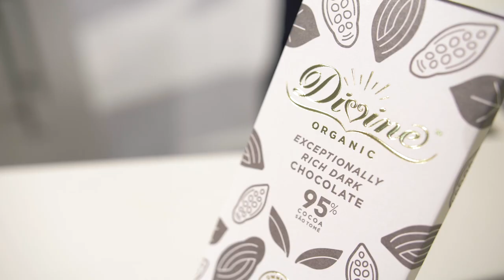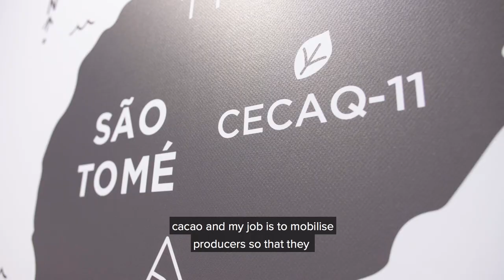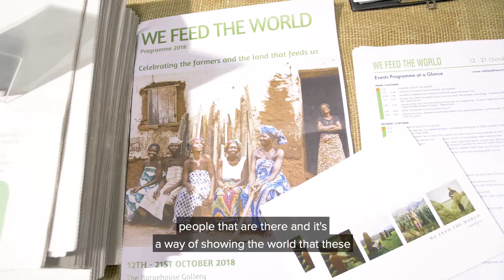Divine Chocolate | Powered By Ecotricity 🍫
Do you think about where your food comes from?

Divine Chocolate do. They’re a company driven by a social mission – to grow a successful global farmer-owned chocolate company that empowers producers and consumers.

They’re the only chocolate company in the world which is 100% Fairtrade and owned by cocoa farmers - we’re proud that they’re PoweredByEcotricity.

We caught up with their CEO, Sophi, at the launch of the We Feed the World exhibition, which told the stories of farmers who are fighting climate change across five continents.

You too can make a difference, simply by paying your energy bills.

Switch to Ecotricity and get a hamper full of Divine vegan goodies.

About Us

Social